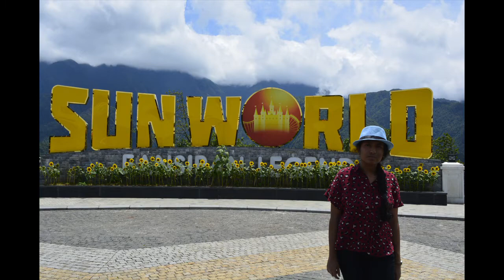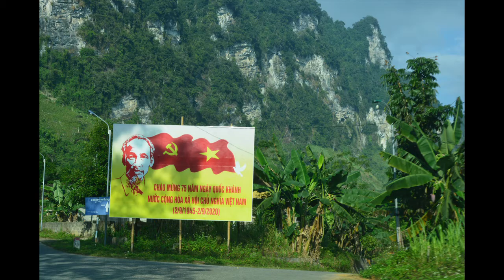The Vietnam, Country of beautiful nature and people